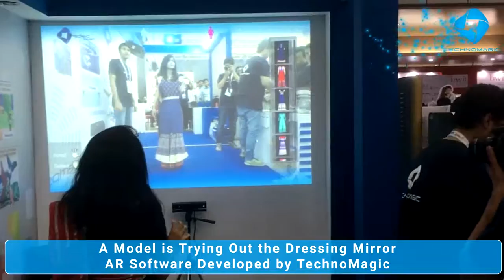TechnoMagic in Digital World 2016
TechnoMagic Pvt Ltd attended Digital World 2016 to showcase Advanced Technological and Cutting Edge Solutions like Augmented Reality Apps and Games effective for Entertainment, Education and Business. Angry Drone,  AR Bird, Virtual Studio, Virtual Dressing Mirror and projection Mapping got appreciation.